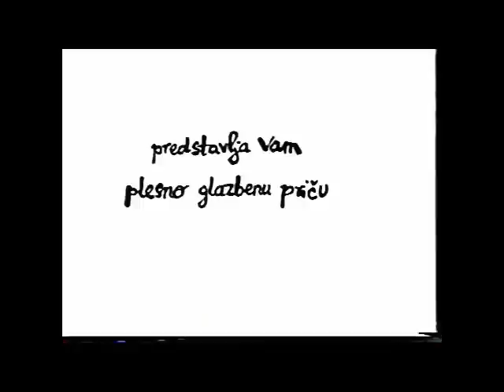Pinocchio - plesno glazbena priča - Rijeka 1999.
Plesno glazbenu predstavu PINOCCHIO u režiji i koreografiji Giuseppe Palombelle, uz glazbu Duška Rapoteca Utea i tekst Tatjane Bon izveli su 1999. u HKD-u u Rijeci Plesni studio Icaro dance dimension, Dječji zbor Morčići uz Male mažoretkinje SKAM, Gimnastički klub Rijeka, GŠ Ivan Matetić Ronjgov, Riada Ljutovića. Uz Giuseppea Palombelu, predstavu su pripremile Milica Pulko i Oxana Brandiboura. Voditeljica Morčića: Egle Trošelj, asistentica Ksenija Marot Čekić, Tekst: Tatjana Bon. Glazba: uško Rapotec Ute. Scenografija: Vjekoslav Vojo Radoičić, asistent: Boris Lilić; Kostimi: Vanja Mušnjak; Svjetlo i zvuk: Deni Šesnić, asistent: Dalibor Fugošić. Video: Megavision